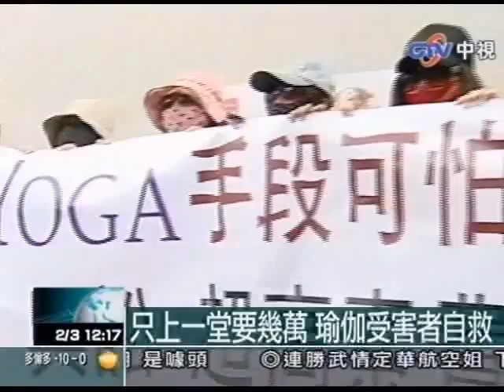只上一堂要幾萬 瑜珈受害者自救